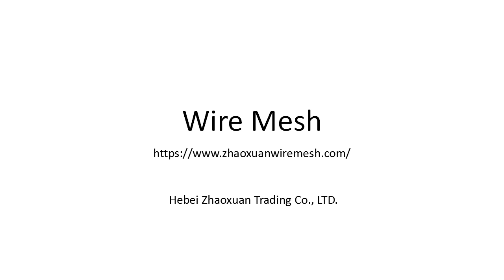Wire Mesh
Hebei Zhaoxuan Trading Co., LTD. is a group company, main business including exporting the wire mesh, fence products, and post, which coming from owned mesh, fence and post mills, with turnover of 1000 tons monthly.

Our trading company was founded in 2016, but our factory was founded in 1989, having more than 30years experience of producing and exporting etc.The products are exported to Europe, North and South America, Middle East and East-south Asia and other area.

We have always been sticking to provide our clients with high quality products and competitive prices, having experienced sales team to offer the best service to the clients all over the world